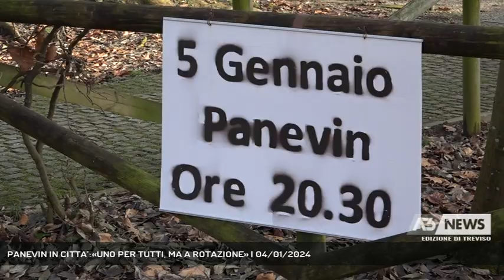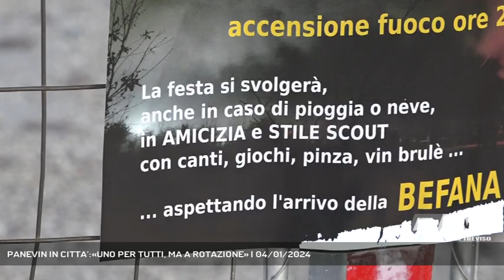PANEVIN IN CITTA’:«UNO PER TUTTI, MA A ROTAZIONE» | 04/01/2024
A3 NEWS Treviso 04/01/2024 - TREVISO - E il tema dei pan e vin come ogni anno e’ diventato materia di polemica politica con le opposizioni che lanciano la proposta di un’unica catasta a rotazione per evitare gelosie e l’inossidabile Gentilini che alla fine sferza il sindaco sui falo’ troppo piccoli per una grande citta’.  || Pan e vin si per tradizione o no per qualita’ dell’aria? E’ questo il dilemma che si ripresenta puntuale a Treviso ogni prima settimana di gennaio. L’anno scorso le polemiche erano per la cancellazione dei fuochi quest’anno per l’autorizzazione ad accendere seppur con cataste ridotte e relativa lista di prescrizioni. Vicesindaco che non rinuncia alla stoccata verso le opposizioni Opposizioni che contestano da una parte la decisione del sindaco ma dall’altra lanciano una proposta.Pero’ per il sindaco l’idea non e’ del tutto da scartare.Una proposta che i diretti interessati seppur a malincuore non scartano.L’importante per il grande vecchio della citta’ e’ che comunque sia grande. - Intervistati DOMENICO LOSAPPIO (Lista Trevisocivica), ALESSANDRO MANERA (Vicesindaco e assessore all’ambiente), STEFANO PELLONI (Capogruppo Pd consiglio comunale Treviso), MARIO CONTE (Sindaco di Treviso), ENRICO TESSER (Presidente Pro loco S.Angelo), GIANCARLO GENTILINI (Servizio di Lucio Zanato) - Segui Antenna Tre anche sul digitale terrestre! Visita il sito